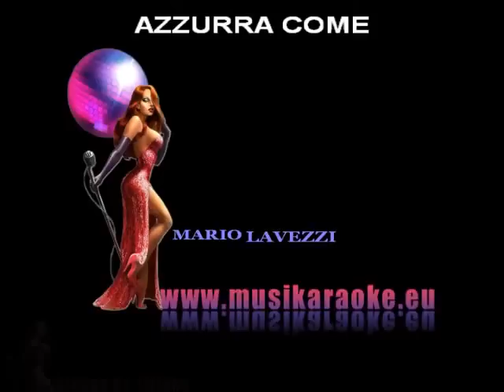BIANCANEVE - ALEXIA E MARIO LAVEZZI BASE MUSICALE KARAOKE CON TESTO